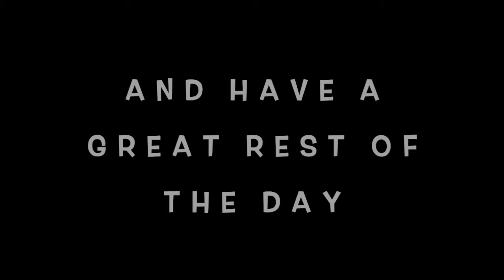Building an Underwater Laboratory Part 2.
Hello!

In this video I continue working on the under water laboratory (go see part 1 if you haven't seen it 😀)  and I decorate the inside of the building while adding a bay on the outside which will be used to connect to tunnels which will form a big underwater passage between buildings and maybe a moon pool as well.

Thanks soo much for 41 subscribers and have a great rest of the day.